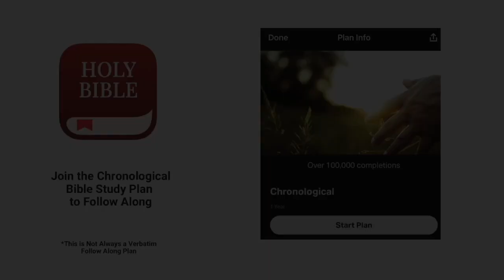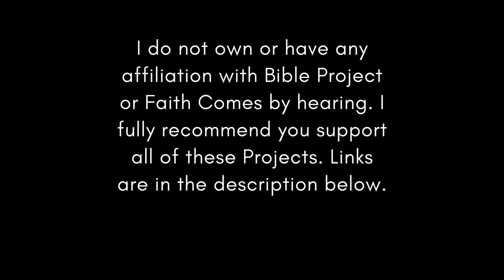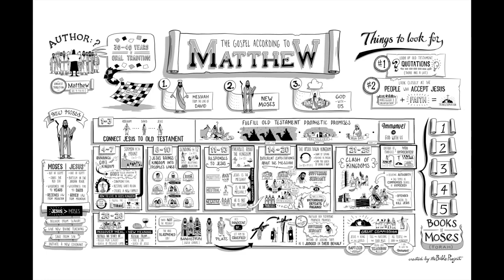Christian Central Apr 20 ESV (Psalm 121, 123-125, & 128-130) Bible Study